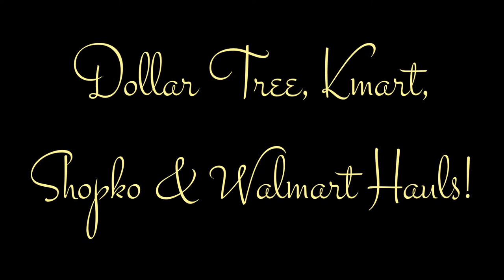Dollar Tree, Kmart, Shopko & Walmart Hauls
Collective haul from the Dollar Tree, Kmart, Shopko and Walmart. Shopping is so much fun but so bad on my wallet!!

SNAIL MAIL TIME!!